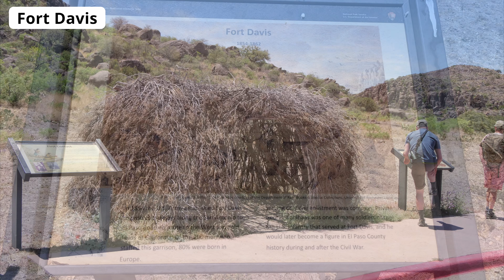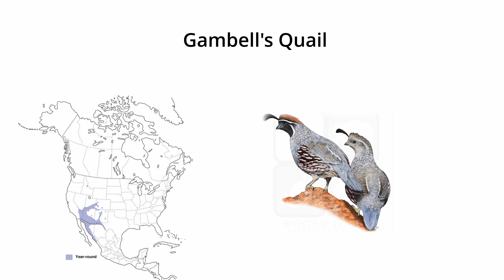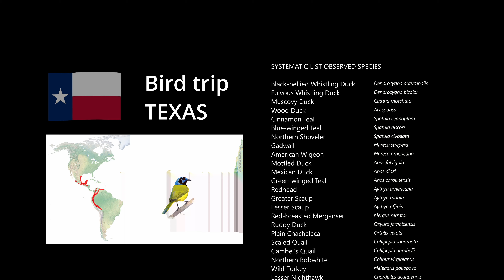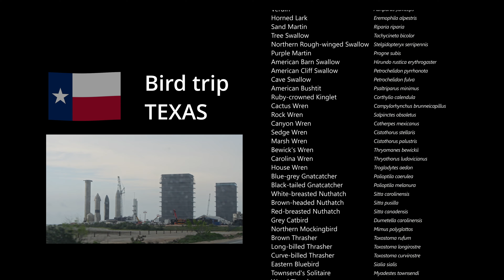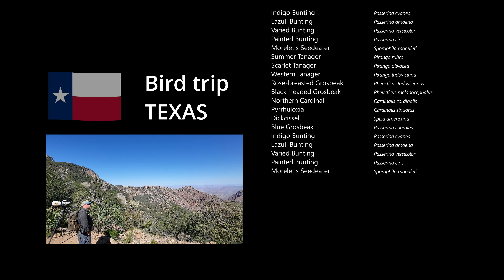April 2023 Texas - Episode 17 - FINAL EPISODE Chisos Mountains Oasis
Nog een laatste ochtend en een flinke trip naar El Paso te gaan. We bezoeken de Chisos Mountains Oasis, een particuliere plek met de allerlaatste kans op de Lucifer Hummingbird. En vlak voor de stad El Paso pikken we nog de laatste nieuwe soorten mee, zoals Gambel's Quail. En dan komt er een einde aan deze bijzonder goed bevallen reis.  De vogelsoorten, vleermuizen, het gevoel van vrijheid op vele niet toeristische plekken, nog de lancering, om vele redenen een heerlijke reis!

Ik spraak laatst iemand die iets vergelijkbaars wilde gaan doen. Het is niet heel ingewikkeld, en hoeft ook niet bijster duur te zijn. Mijn verwachtingen waren niet laat, maar die zijn zeker uitgekomen. Heb je vragen over deze reis stel ze gerust!